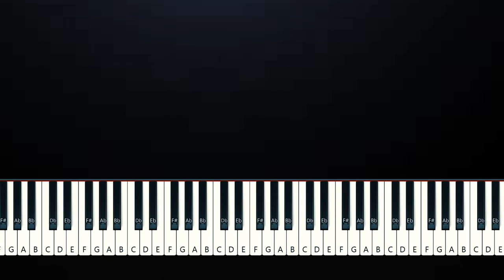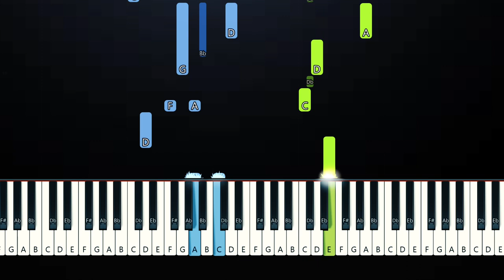Laufey - Dance With You Tonight (Piano Tutorial)